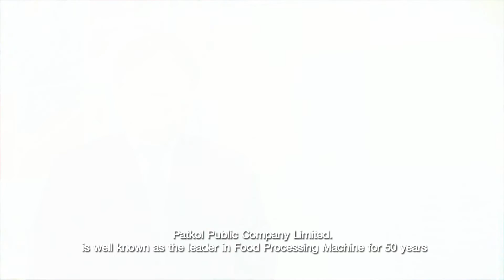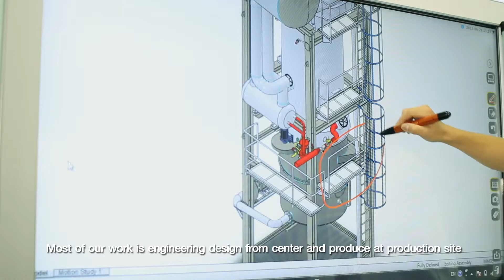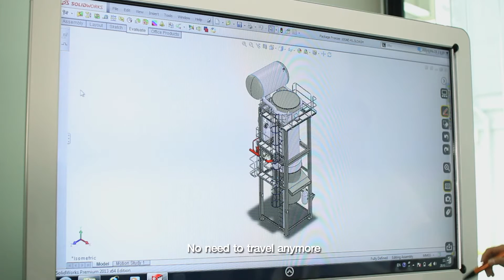VC Use case Patkol